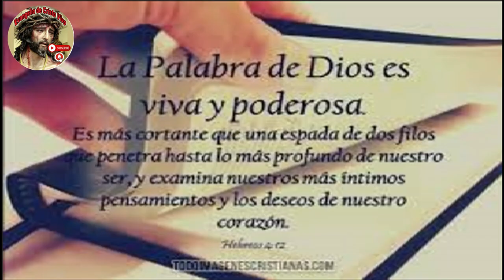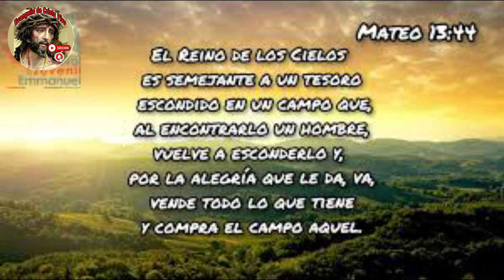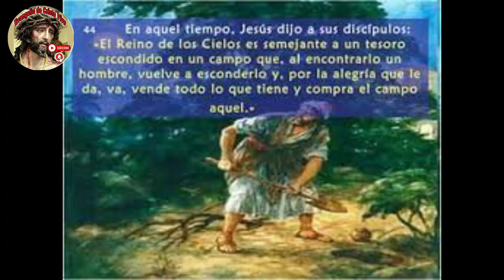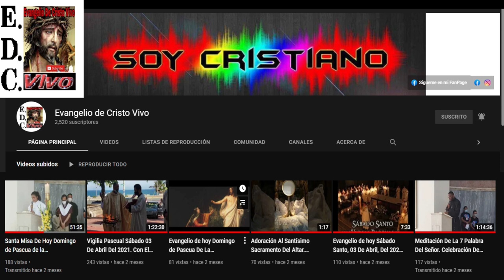Evangelio De hoy Domingo 17º Del Tiempo Ordinario, 30 De Julio Del #2023 - Ciclo A.